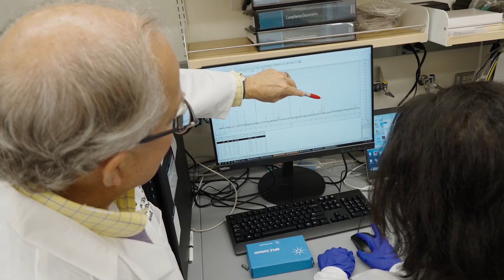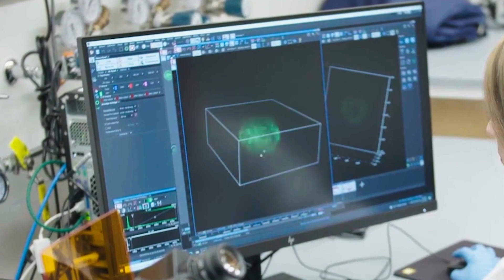Artificial Blood - A Medical Game Changer Is One Step Closer to Becoming a Life Saving Reality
Dr. Allan Doctor of the University of Maryland School of Medicine will head a new federally-funded research program to develop and test a whole blood product, storable at room temperature, that can be used to transfuse wounded soldiers in the field within 30 minutes of injury, potentially saving thousands of lives.